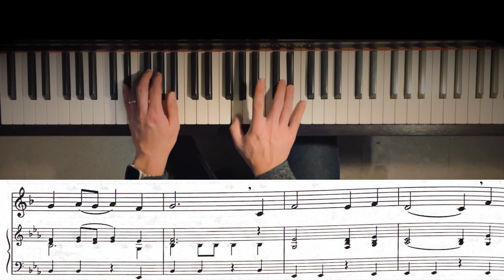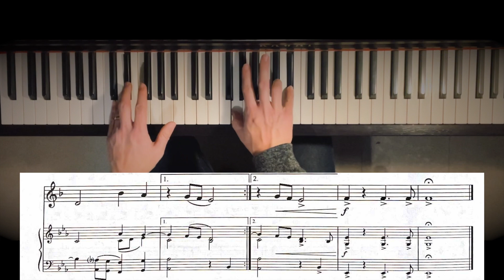#185 Theme - Symphonie No. 1 by Brahms Piano Accompaniment, Essential Elements for Band Volume 1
This is a Karaoke Play along video to #185 Theme - Symphonie No. 1 by Brahms from the Essential Elements Vol.1.  The music is for treble clef B flat instruments but other instruments can also play along using their own music.